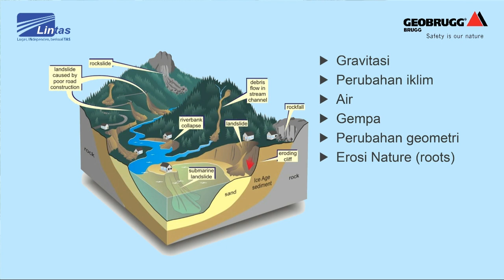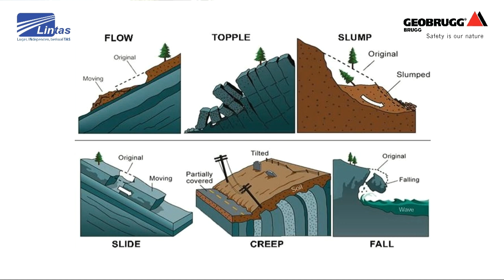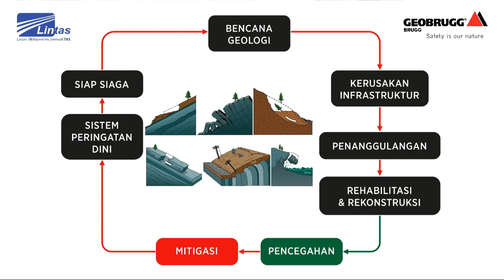Mitigasi di Negeri Rawan Bencana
Jakarta, Lintas -- Posisi Indonesia yang berada di pusaran Ring of Fire atau deretan gunung merapi di dunia menimbulkan banyak sekali dampak ke arah pergerakan lempeng bumi yang menimbulkan gempa ataupun menimbulkan friksi yang menimbulkan panas di dalam bumi, akibatnya adalah banyak bencana alam.

Dampak dari bencana itu contohnya longsor, ada yang berdampak langsung kepada warga karena berdekatan langsung dengan permukiman dan ada juga longsor di daerah yang tidak ada masyarakatnya yang tidak berdampak langsung.

Namun, dengan tidak ada masyarakatnya tersebut dampaknya menjadi kecil? Ternyata tidak, karena dalam kenyataannya masalah longsor memiliki dampak juga. Seperti longsor yang berdekatan langsung dengan permukiman dampaknya kerusakan pada fasilitas, infrastruktur, dan fatality.

Kemudian, apakah dengan daerah di luar permukiman tidak berdampak? Dampaknya ada, yaitu kesetimbangan alam akan berubah.

”Jadi bisa dikatakan, baik terkena langsung dengan manusia ataupun tidak itu akan tetap berdampak pula,” ungkap  Country Sales Manager Geobrugg Dadi Prosida Rhapsody, beberapa waktu lalu. (ROY/PAH/SAL)